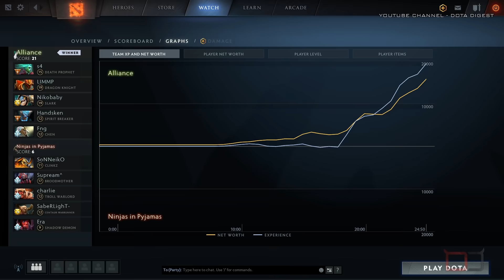ALLIANCE vs NIP - TOP OF GROUP - WePlay! Pushka League 2020 Highlights Dota 2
ALLIANCE vs NIP Ninjas in Pyjamas - TOP OF GROUP - WePlay! Pushka League 2020 Highlights Dota 2 Europe & CIS - Day 10 Group Stage

Commentary by Nomad & 1437